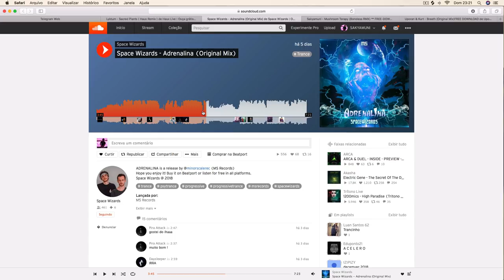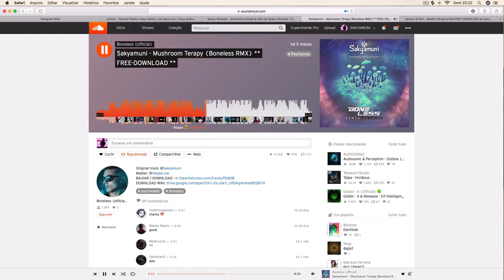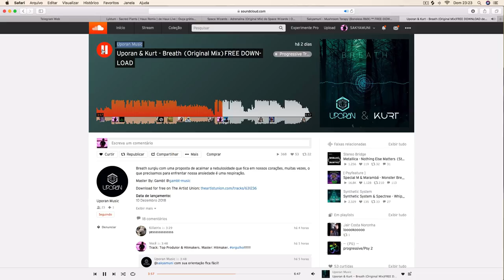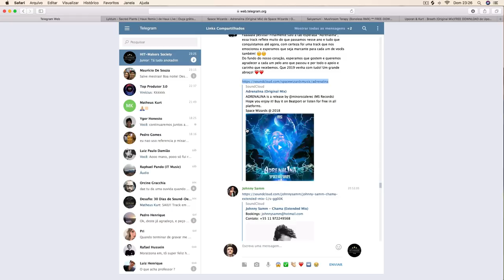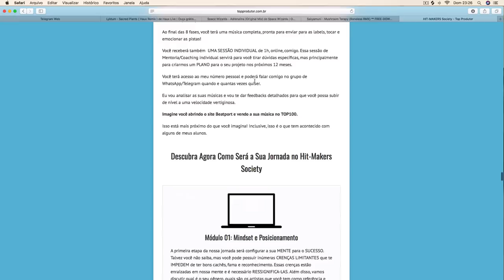Tutorial: O Segredo Para Roubar a Atenção da Pista Imediatamente!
💎 APLICAÇÕES ABERTAS PARA O HIT-MAKERS SOCIETY (programa de mentoria em grupo) 💎

Nesse vídeo, eu ensino uma técnica de songwriting para você inserir em suas músicas e roubar a atenção da audiência imediatamente.
Entretanto, para utilizar essa técnica, é necessário antes construir TENSÃO, além de uma certa dosagem de REPETIÇÃO.

Desta forma, esse único elemento dá poderes mágicos em sua track!